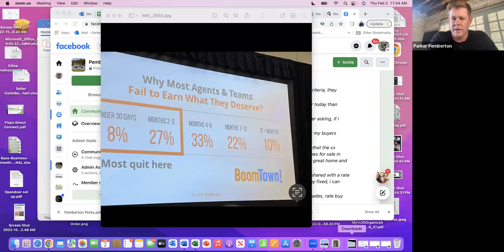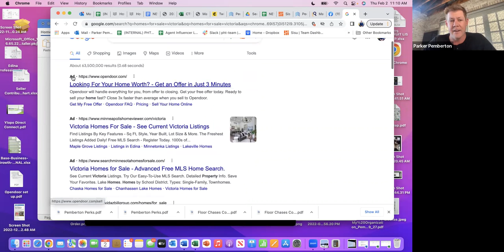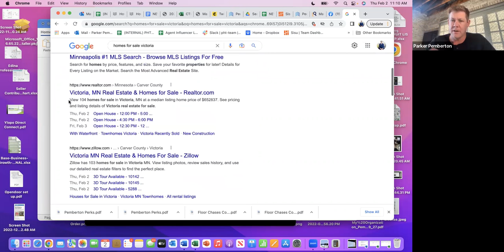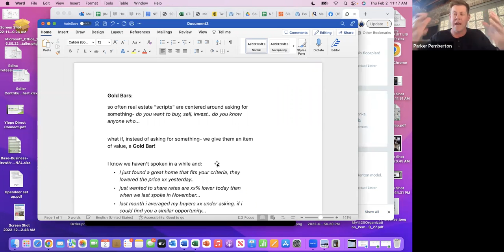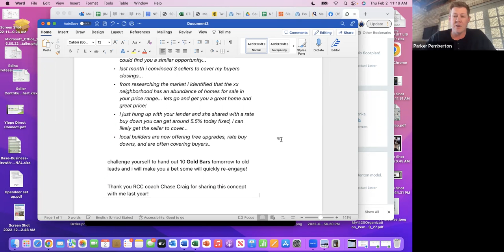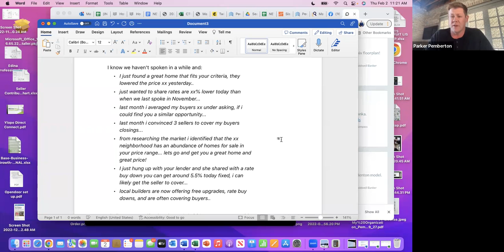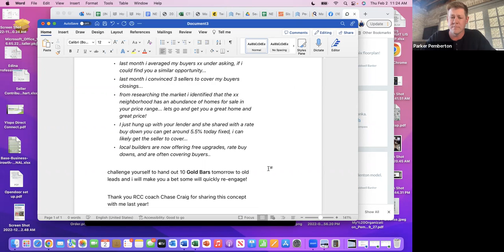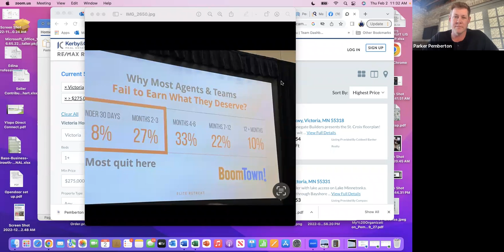Conversion 101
Join Parker as he dives into converting leads.